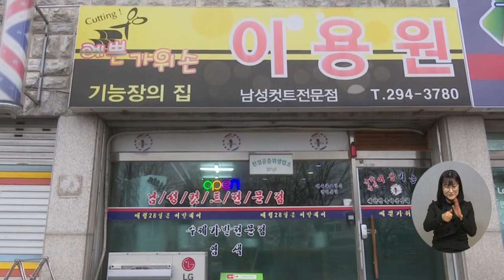복지TV뉴스24 _ 예쁜가위손이용원, 이발데이로 사랑나눔 실천 / 2023.12.27